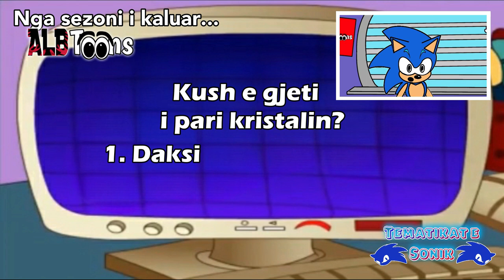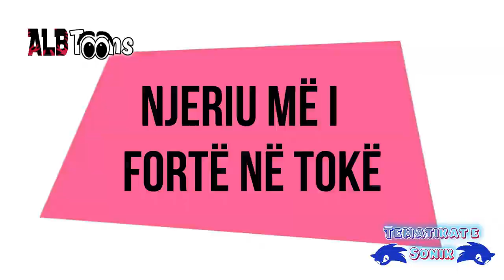Tematikat e Sonik Sezoni 2 - Episodi 3 (Podcast Shqip)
Një podcast plot argëtim dhe mbi të gjitha me kuriozitete, fakte, tregime dhe lojëra të gjitha të prezantuar nga iriqi i preferuar Sonik. Ai do të komunikojë me publikun dhe do jetë pranë jush çdo fundjavë. Ndiqni Sonikun i cili do të jetë një version më ndryshe në këtë sezon me materiale të larmishme për publikun.

Realizoi podcastin: AlbanianStudio
Mundësoi: ALBToons